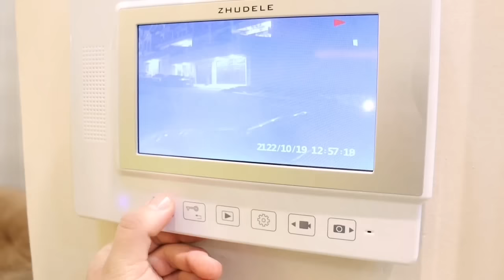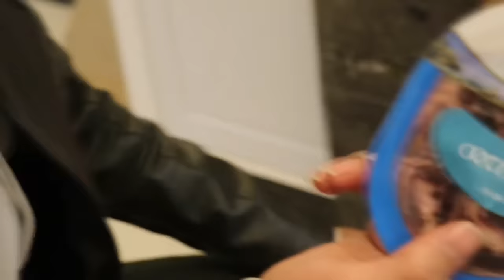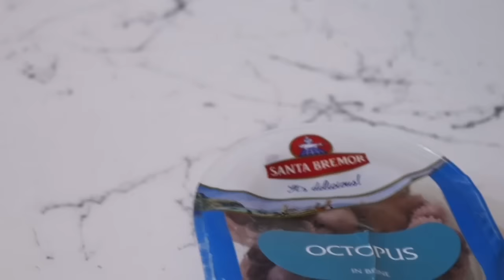ته د ڤيت كه يه كه نى ؟! سه حكه فيديوى 😂🐙🦑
rawan and mooooohamad saywan
mosa mziri
sher atroooushi

 bmw x6 , honda accord , land rover defender ,

slav jma3at hivi d kam b dle hngo bit o haka xalatiyak habit bborn o d gal sopasiye

Snapchat: Add me on Snapchat! Username: sherwan.s

hey everyone and welcome again to this channel , as you probably may know this channel is all about reviewing cars , test drives,etc...

soo i hope you get valid information of off my videos and i hope you enjoy them as much as i enjoy to make content for you all